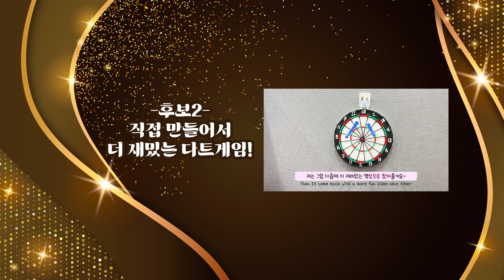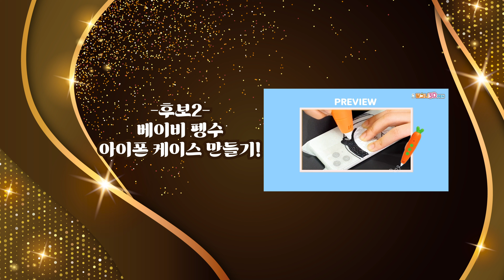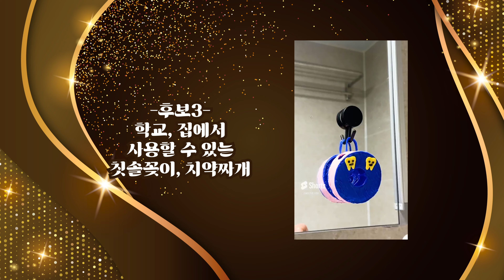(eng) 2023 제 1회 모두노리 시상식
안녕하세요, 모두노리입니다~~❤❤

여러분! 올해 처음으로 한번 시상식을 진행해 보았답니다~

올해는 총 4개의 작품에게 상을 수상을 했는데요,
다들 너무 감동을 받은 것 같지 않나요? ㅎㅎㅎ

제가 혼자 1인 3역을 하며 진행을 해 보았는데요,
부족한 점이 있다면 댓글로 알려주세요!

반응이 좋다면 내년, 매년 모두노리 시상식은 계속 된답니다~😎😎